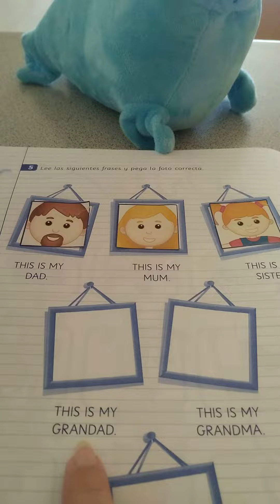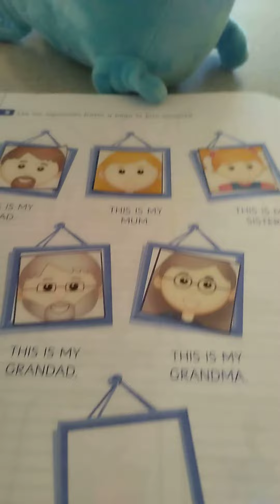My Family.👨‍👩‍👦👨‍👩‍👦‍👦👨‍👦👩‍👦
For Infants.🧑‍🏫✏️📚👦👧🤫🏫